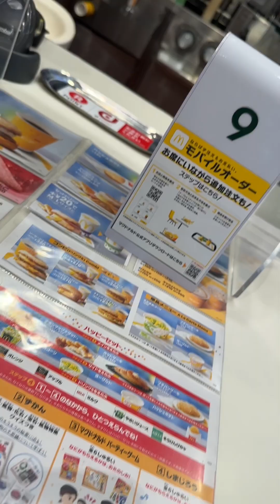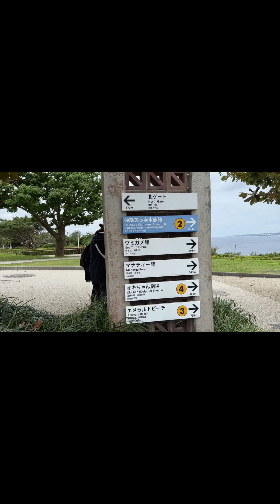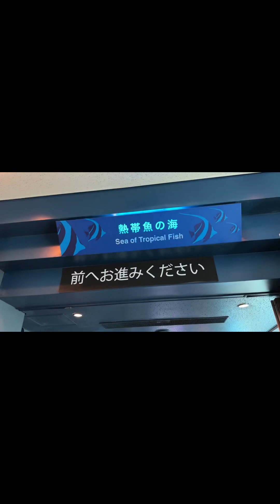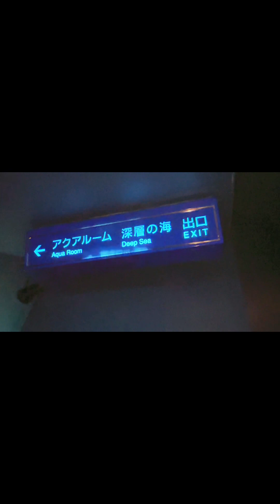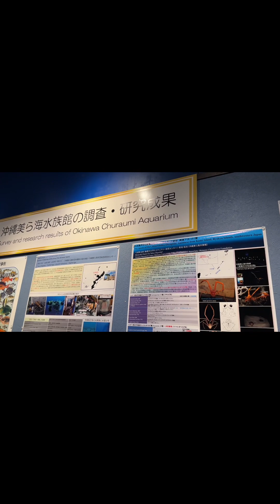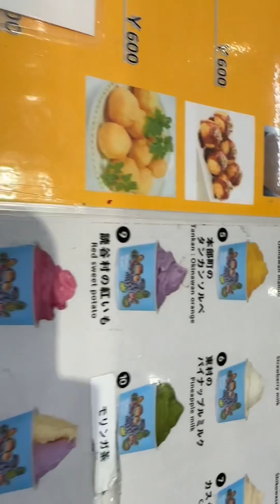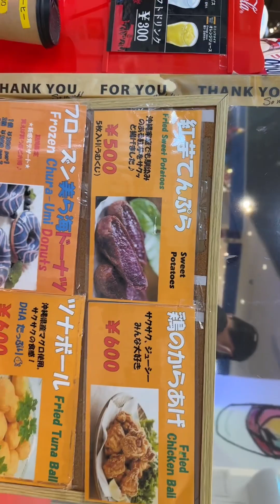TAVEL OKINAWA JAPAN@CHURAUMI OCEAN PARK EXPO@ aquarium